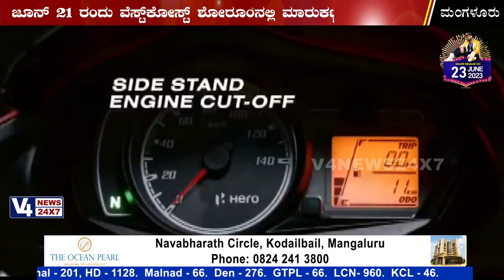ಕಂಕನಾಡಿ ವೆಸ್ಟ್‌ಕೋಸ್ಟ್ ಶೋರೂಂ : ಜೂನ್ 21 ಫ್ಯಾಷನ್ ಪ್ಲಸ್ ದ್ವಿಚಕ್ರ ವಾಹನ ಬಿಡುಗಡೆ